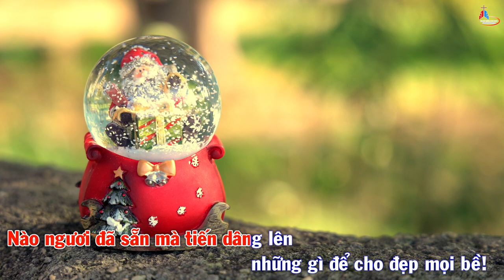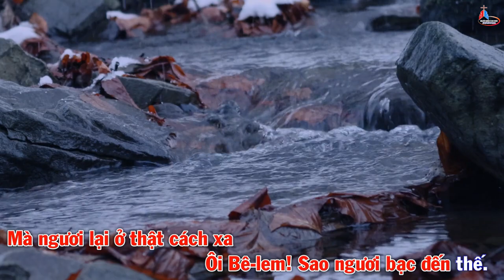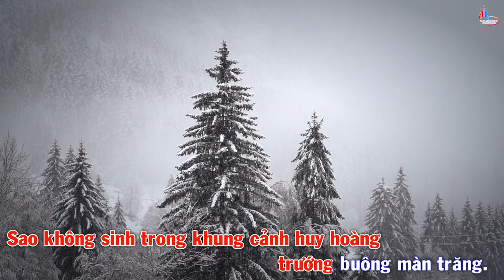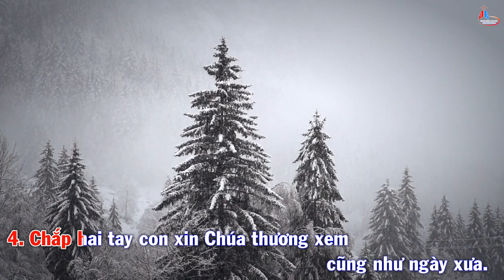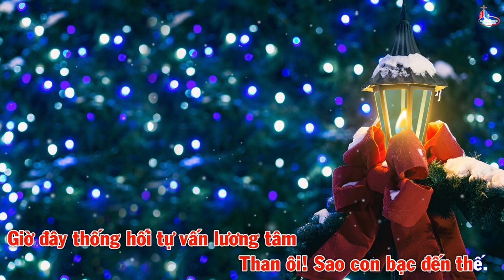Nhạc Beat - Melody - Bêlem Ơi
Nhạc và lời: Nguyễn Khắc Xuyên
Hoà âm, phối khí: Truyền Thông Giáo Phận Phú Cường.
Bài hát được phát trên facebook, youtube và website của truyền thông Giáo Phận Phú Cường: